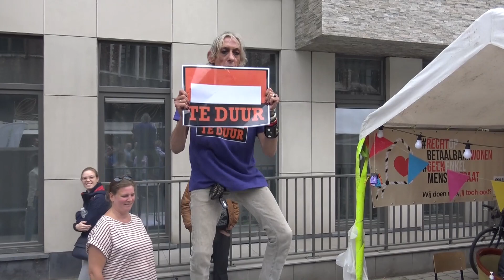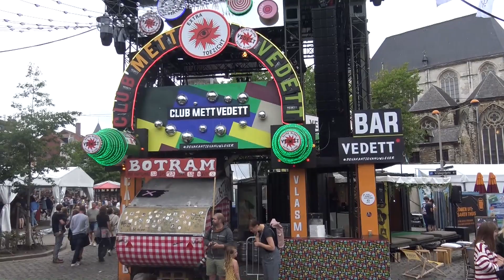samenvatting 21 juli Gentse Feesten 2022